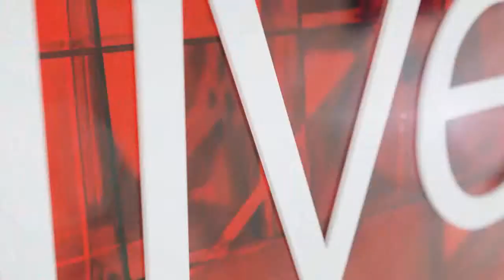Diabetes in SA and the difference between type 1 and 2